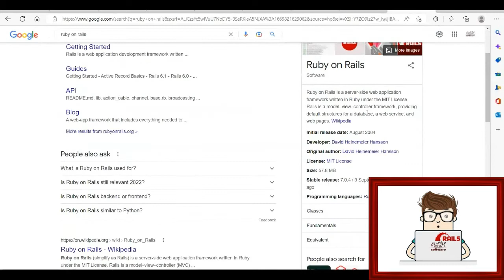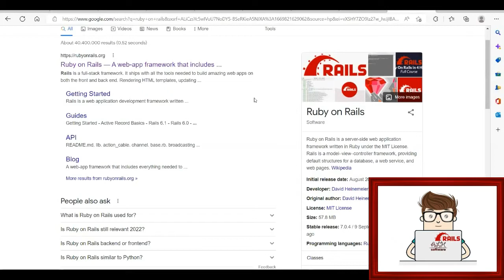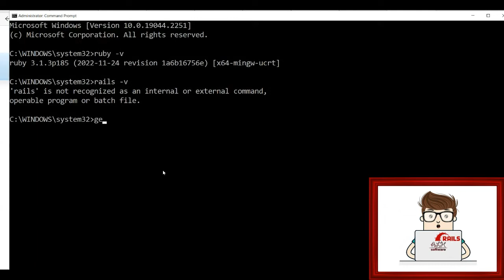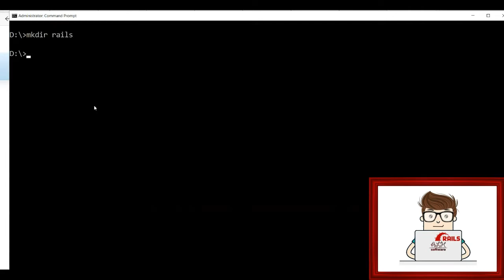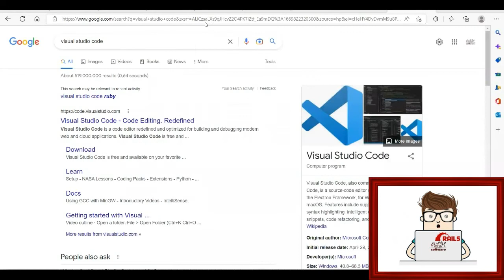Tutorials - Ruby on Rails - Lesson 1 - Introduction || دروس - روبي أون ريلز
Tutorials - Ruby on Rails - Lesson 1 - Introduction

Ruby on Rails (simplify as Rails) is a server-side web application framework written in Ruby under the MIT License. Rails is a model–view–controller (MVC) framework, providing default structures for a database, a web service, and web pages. It encourages and facilitates the use of web standards such as JSON or XML for data transfer and HTML, CSS and JavaScript for user interfacing. In addition to MVC, Rails emphasizes the use of other well-known software engineering patterns and paradigms, including convention over configuration (CoC), don't repeat yourself (DRY), and the active record pattern.

Rails is a full-stack framework. It ships with all the tools needed to build amazing web apps on both the front and back end.
Rendering HTML templates, updating databases, sending and receiving emails, maintaining live pages via WebSockets, enqueuing jobs for asynchronous work, storing uploads in the cloud, providing solid security protections for common attacks. Rails does it all and so much more.

Ruby is an interpreted, high-level, general-purpose programming language which supports multiple programming paradigms. It was designed with an emphasis on programming productivity and simplicity. In Ruby, everything is an object, including primitive data types.

دروس - روبي أون ريلز - الدرس 1 - مقدمة

روبي أون ريلز (تبسيطه كـ ريلز) هو إطار تطبيق ويب من جانب الخادم مكتوب بلغة روبي بموجب ترخيص إم آي تي. ريلز هو إطار عمل نموذج - عرض - متحكم  ، يوفر هياكل افتراضية لقاعدة بيانات وخدمة ويب وصفحات ويب. يشجع ويسهل استخدام معايير الويب مثل جيسون أو  لنقل البيانات و أتش تي أم أل و سي أس أس و جافا سكربت لواجهة المستخدم. بالإضافة إلى  ، تؤكد ريلز على استخدام أنماط ونماذج هندسة البرمجيات المعروفة الأخرى ، بما في ذلك الاصطلاح على التكوين  ، ولا تكرر نفسك ، ونمط التسجيل النشط.

ريلز هو إطار عمل متكامل. يأتي مزودًا بجميع الأدوات اللازمة لإنشاء تطبيقات ويب مذهلة على كل من الواجهة الأمامية والخلفية.
عرض قوالب إتش تي إم إل ، وتحديث قواعد البيانات ، وإرسال واستقبال رسائل البريد الإلكتروني ، وصيانة الصفحات الحية عبر ويب سوكيت، ووضع وظائف في قوائم للعمل غير المتزامن ، وتخزين التحميلات في السحابة ، وتوفير حماية أمنية قوية للهجمات الشائعة. ريلز تفعل كل شيء وأكثر من ذلك بكثير.

روبي هي لغة برمجة مفسرة عالية المستوى للأغراض العامة تدعم نماذج برمجة متعددة. تم تصميمه مع التركيز على إنتاجية البرمجة والبساطة. في روبي ، ​​كل شيء هو كائن ، بما في ذلك أنواع البيانات البدائية.